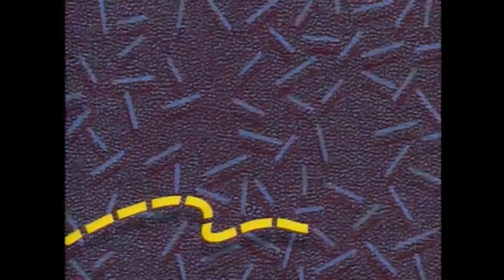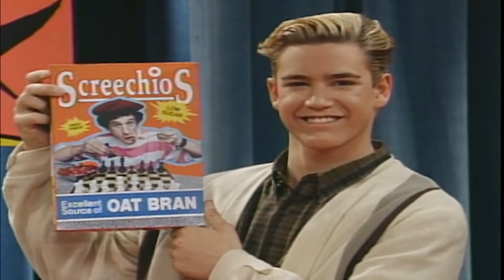Saved by The Bell - Season Three- Episode 7- Check Your Mate (TV Review)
It’s Saved by the Bell by way of Rocky 4 as the Bayside Gang  take on the Soviets and their even more insidious allies, Valley. But the true loser in the battle against Bolshevik Bobby Fischer may just be Violet Bickerstaff and her relationship with Screech.

All that, plus Pantsless Screech, Randomly Scatting Belding and more on this edition of SBTB review.